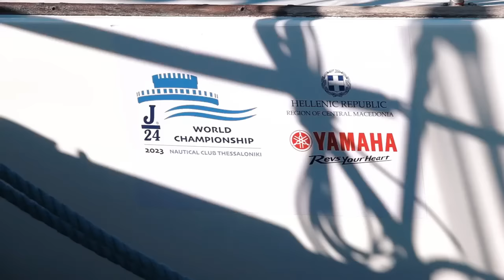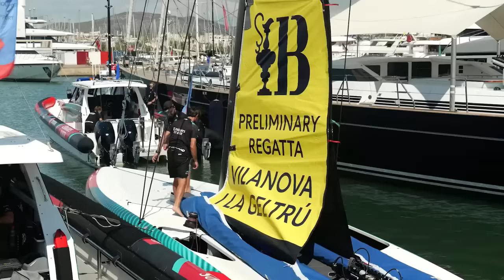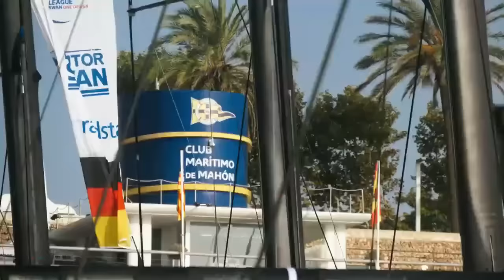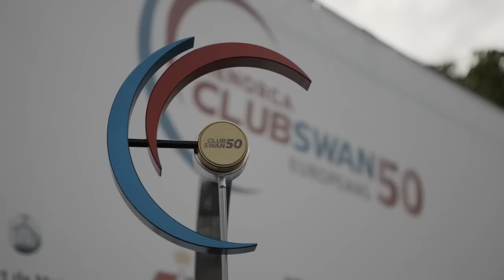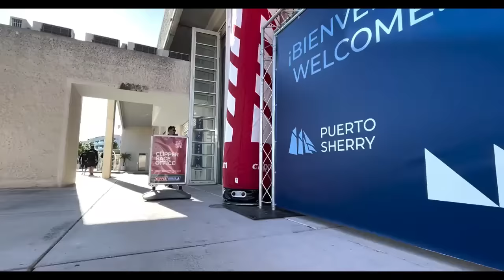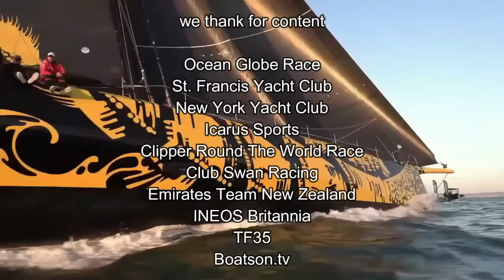Sailing World on Water Sept 22.23 AC 40s, Medical Heli Rescue, J24 Worlds, Big Boats, NYYC, TF35 etc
Crew member,  Stephane Raguenes, ,  onboard the 53ft French yacht Triana,  which is racing around the world in the McIntyre Ocean Globe Race,  was successfully rescued after a dramatic long-range helicopter mission was organised.  A Portuguese rescue chopper was despatched,  and the yachts' crew put the patient into a liferaft,  before being winched onboard the helicopter,  and flown to Madeira for medical attention.

This is your weekly Global Sailing Highlights show,  The World on Water,  September 22, 2023.

Continuing our coverage of the New York Yacht Club's Invitational Cup,  Day 3 saw the wind shifts as much as 40 degrees with lanes of pressure next to little-to-no wind,  the San Diego Yacht Club,  led by helmsman Tyler Sinks,  moved into the overall lead on the penultimate day of the eighth Rolex New York Yacht Club Invitational Cup,  with the low score of 42 points.

During the 45th anniversary of the J 24 Class,  10 nations were on hand to open the 2023 World Championship.  This year’s edition is hosted by the Nautical Club of Thessaloniki in Greece with 35 boats representing Argentina,  Australia,  Germany,  Great Britain,  Greece,  Hungary,  Ireland,  Italy,  Japan,  and the United States.  After three races under blue skies and breeze of 8-10 knots,  American Keith Whittemore’s Furio leads the pack with scores of 2, 2, and 1, for just 5 points.

The San Diego Yacht Club dominated the windy final race of the New York Yacht Club's Invitational Cup,  to stamp their authority on the eighth edition of the world’s premiere Corinthian regatta.
Led by 34-year-old helmsman,  Tyler Sinks,  the San Diego’s victory in the final race was their only top-four finish of the regatta,  and gave them the low score of 43 points,  good for an 11-point win over first-time entrant,  Corinthian Yacht Club of Marblehead,  Mass.  The Royal New Zealand Yacht Squadron was placed third with 55 points.

The first Preliminary Regatta on the road to the 37th America’s Cup in Barcelona was a non-starter on day one as torrential weather plagued the venue.  As the teams slipped their moorings,  monsoon-like rain dumped down along with lightning.  Therefore Racing was cancelled.
On Day 2 Team New Zealand crashed over the finish line after passing the Swiss Alinghi boat to win a dramatic second race as light winds caused havoc at the opening America’s Cup preliminary regatta.  It was the first day any official racing could take place in Vilanova i la Geltrú and the French Orient Express team were the surprise leaders heading into the regatta’s final races on Monday when the New York Yacht Club's Tom Slingsby put his massive stamp on the geratta and gave to regatta win to the ex cup holders.

Five of the scheduled 10 races were on the books at the J/24 World Championship,  hosted by the Nautical Club of Thessaloniki in Greece.  Thirty-five boats reveled in another gorgeous day of bright skies,  warm temperatures and breeze of 8 to 12 knots.  Two races were completed Wednesday,  and now taking into account the discard.  American Keith Whittemore’s Furio kept hold of the top position with 9 net points.

Hosted by the Club Maritimo de Mahon,  at a brand-new venue for ClubSwan Racing on the east coast of the island of Menorca,  provided a typically competitive series that saw six different winners from the seven races held.
With varied wind conditions,  including a day with a sea breeze of 18 knots,  Stella Maris was able to hold on to their overnight lead heading into the final day.  However,  it was whittled away by the hard-charging German duo of Marcus Brennecke's Hatari,  who finished second in part thanks to two race wins,  and Hendrik Brandis' Earlybird who took the final place on the podium,

Race 1 of the Clipper Round the World Yacht Race has finished with Perseverance taking the win of the first race of the circumnavigation.  After the epic Race Start from Portsmouth,  UK on 3 September and the fleet bound for Puerto Sherry,  the conditions have made for an interesting competition with plenty of tactical racing required from the eleven teams during this race to Spain.

Patience paid off for both the Race Committee and competitors on Day 3 of the J/24 World Championship hosted by the Nautical Club of Thessaloniki in Greece.  Scheduled for a 1500 start,  and then postponed ashore,  the 35 teams may have started making their evening plans.  But the breeze picked up,  and the boats headed out for two more races (bringing the total to seven) in winds of 6-10 knots.